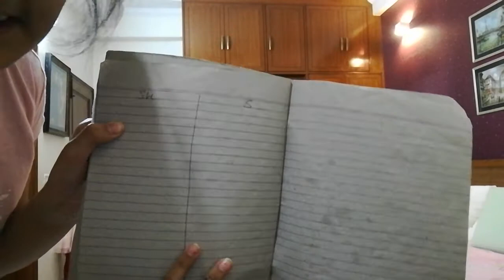Pull the Rope game | fun game 😊